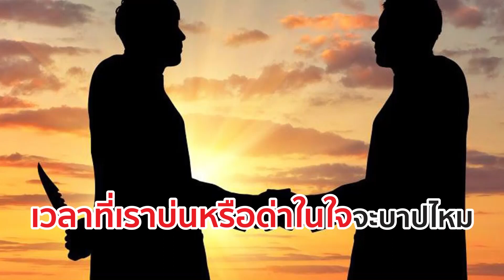เวลาที่เราบ่นหรือด่าในใจจะบาปไหม?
คำถาม : เวลาที่เราบ่นหรือด่าในใจจะบาปไหม ?
ตอบโดย : อ.อามีน เหมเสริม  ในรายการ อิสลามมีทางออก ทุกวันพุธ 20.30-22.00น.
วิทยากรในรายการ : อ.นาอีม วงค์เกษร   , อ.อามีน เหมเสริม

onfosat ช่อง 135  : GMMZ ช่อง161  : iDeasat ช่อง 179
หรือค้นหา  ค่าความถี่ : 3880
Symbol rat :30000
polarization :H